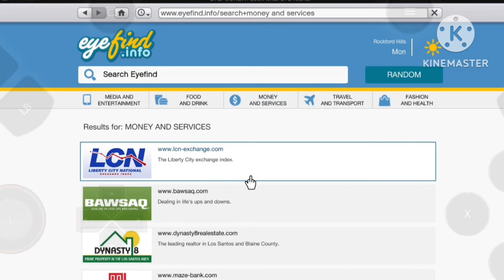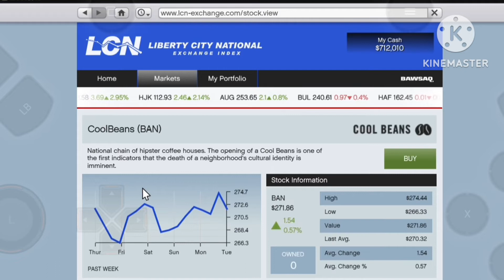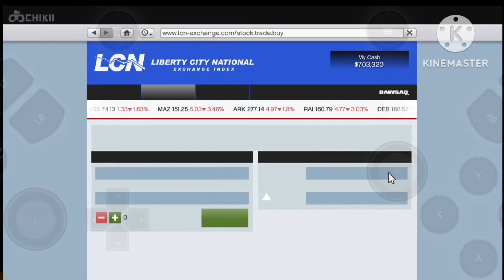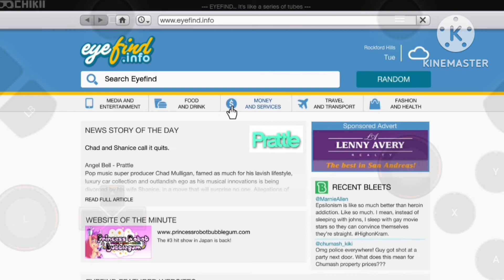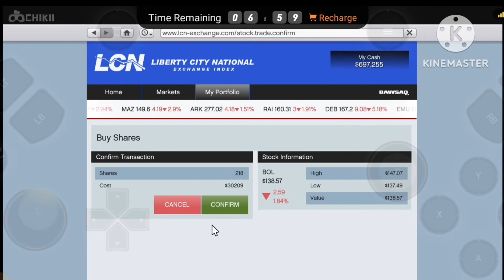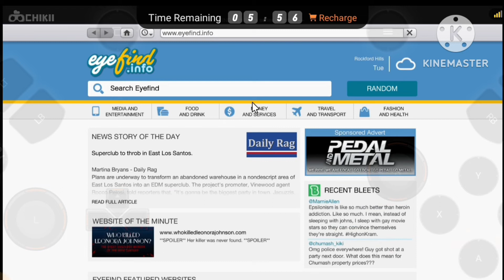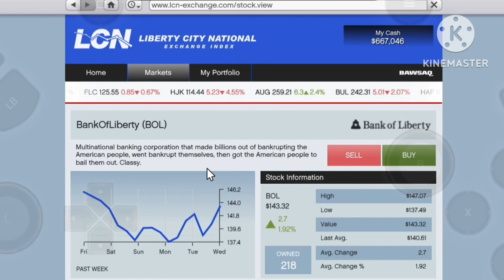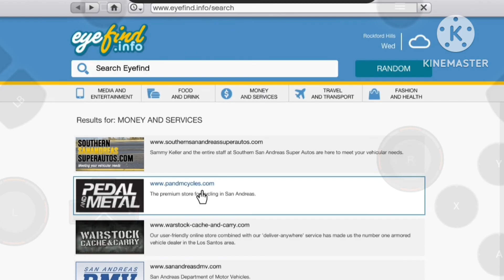GTA V $300 Million in just 2 min time. | Billionaire in LosSentos (Stock Market) | #26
GTA V $300 Million in just 2 min real time. BANK OF LIBERITY Stock Market Trick | Grand Theft Auto V

Channel ‎@VijayGaming69  In This Video, talk about how to use and earn by stock market in gta5 game.its legal through earn in gta5 million of money earn in just 2mtrick in hindi
billionaire in gta5 . how to earn money from online
chikkiemulator
tipsandtrick gta5 howtoearnbillionofmoneyingta

Team : VIJAY_STRIKE_OFFICAL

    Facebook: VIJAY STRIKE GAMING

JAY HIND 🇮🇳  ❤